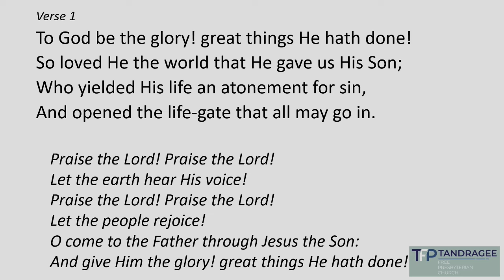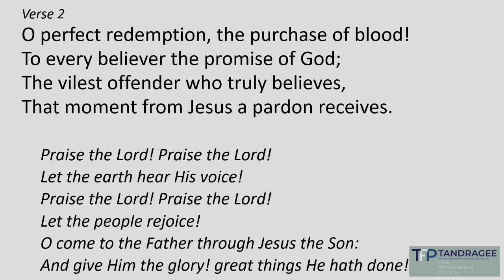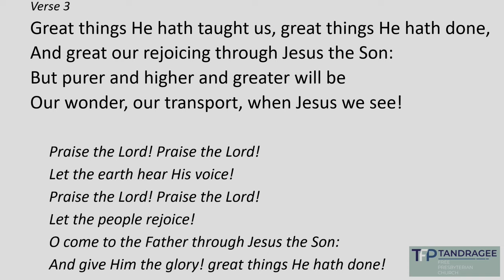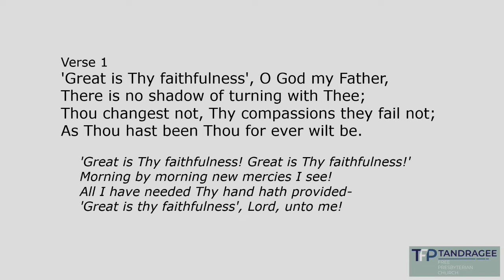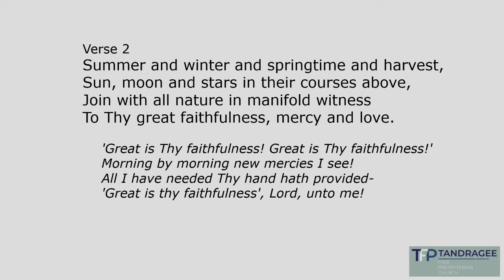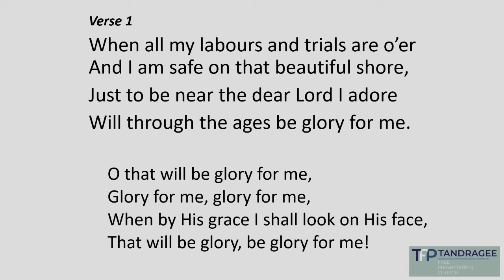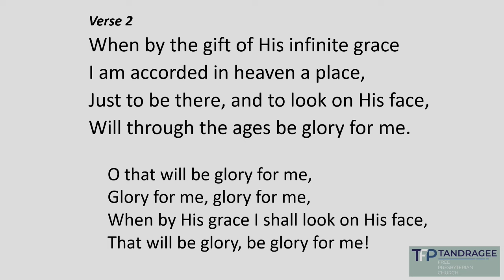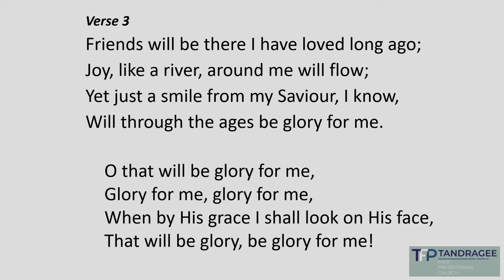3rd March 2024, Morning Service